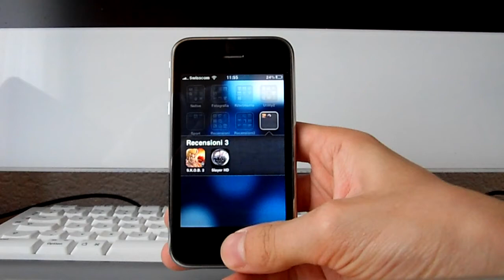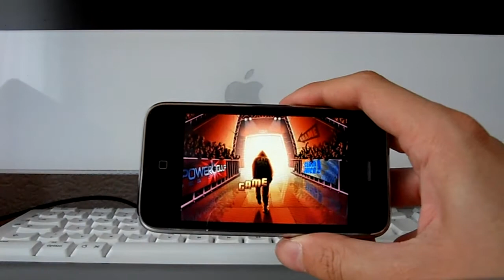Super KO Boxing 2 iPhone - Recensione